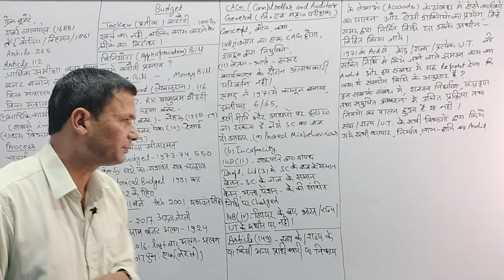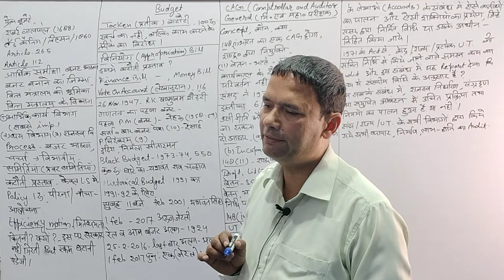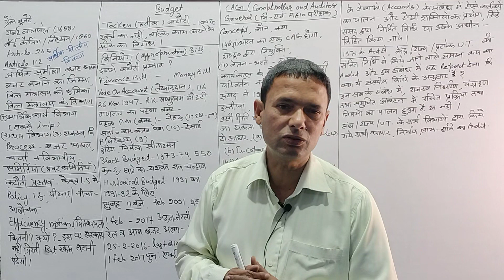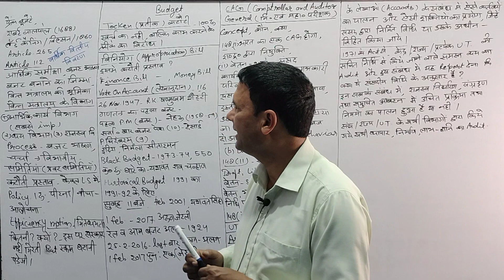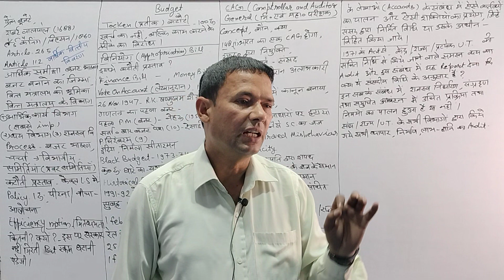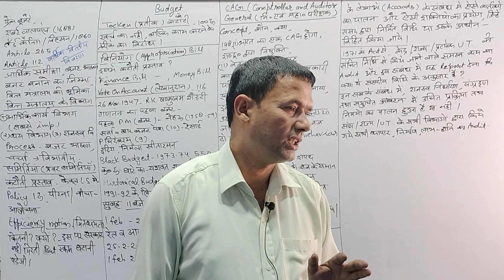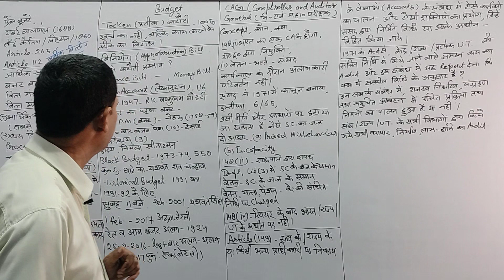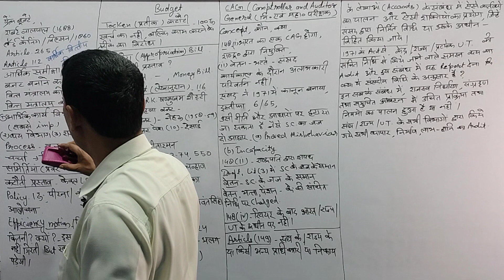CONTROL OVER GOVERNMENT THROUGH BUDGET ROLE OF CAG POLITY Gk PART(1)